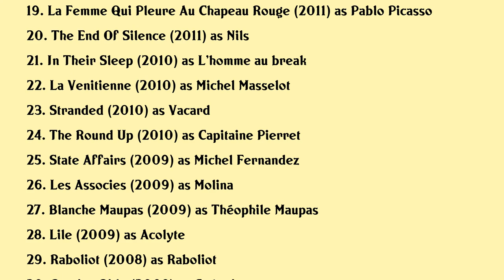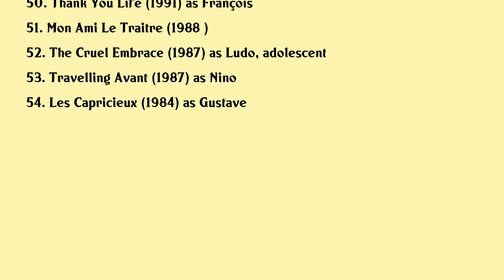Thierry Frémont Movies list Thierry Frémont| Filmography of Thierry Frémont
Thierry Frémont Full Movies List Filmography of Thierry Frémont

Latest movies of Thierry Frémont are:

1. Iran Le Reveil Dun Geant
2. 112 Pizza
3. All The Gods In The Sky
4. Who Killed The Neanderthal
5. A 2 Heures De Paris
6. Minuscule 2 Mandibles From Far Away
7. Mystere A La Sorbonne
8. Allied
9. Apres Moi Le Bonheur
10. Des Freres Et Des Soeurs
11. Mefions Nous Des Honnetes Gens
12. La Derniere Campagne
13. Shanghai Blues Nouveau Monde
14. The French Minister
15. Zarafa
16. The Silence Of Joan
17. A Happy Event
18. Force
19. La Femme Qui Pleure Au Chapeau Rouge
20. The End Of Silence

Complete list of movies acted by Thierry Frémont are in this video.

Please Comment down your favorite movie of Thierry Frémont